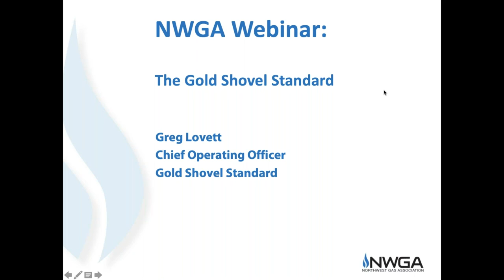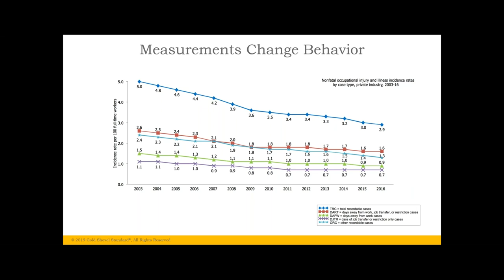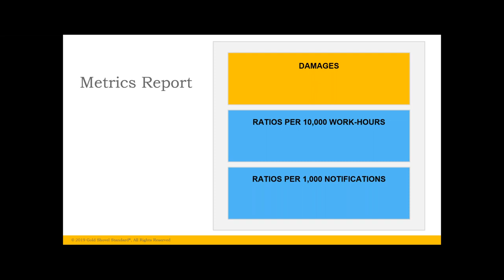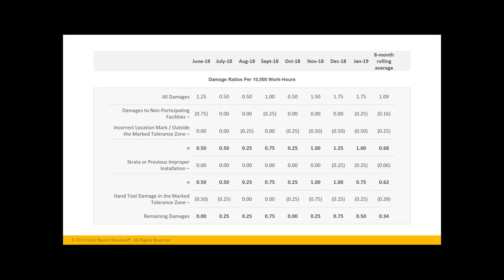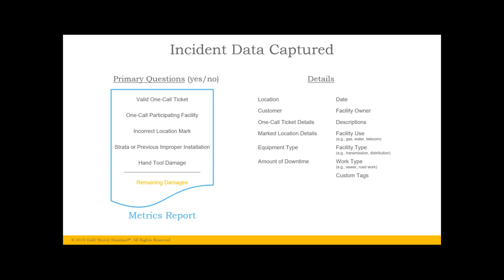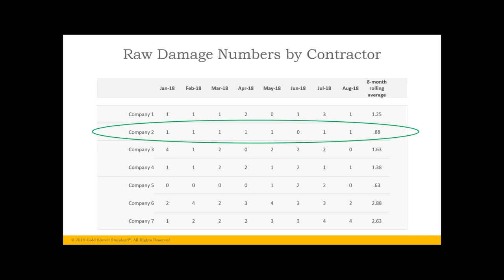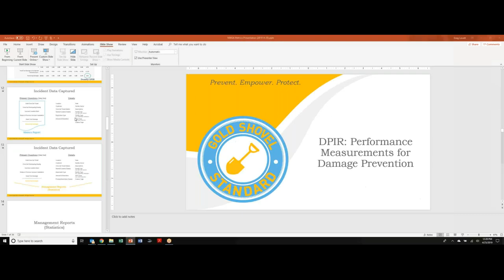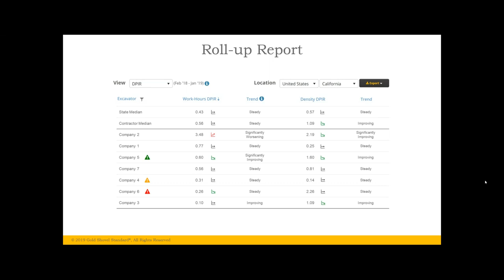April Webinar: Gold Shovel Standard